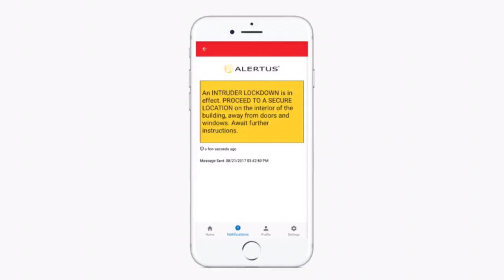DUOLINGO OWL MEME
Remember to do your daily Spanish lessons...
Or else.